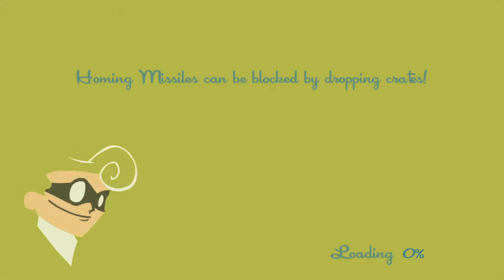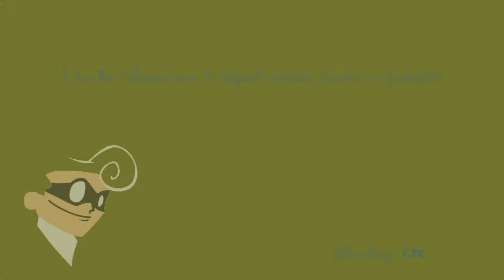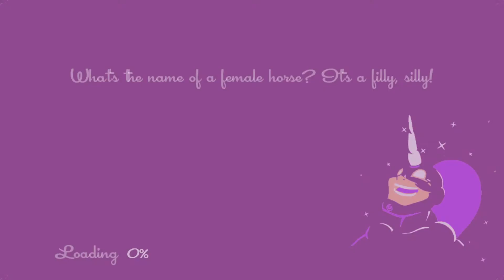SpeedRunners 🏃 #1 Rush City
🏃 SpeedRunners od DoubleDutch Games
📝 Wszystkie chwyty dozwolone i jeden cel - być najszybszym!
📌 Najważniejsze wydarzenia w poniższej sekcji "MINUTNIK" (opcja POKAŻ WIECEJ)

👁‍🗨 OGÓLNE INFORMACJE
Producent: DoubleDutch Games
Wydawca: tinyBuild
Silnik: Microsoft XNA
Premiera: 19 kwietnia 2016
Platforma: Steam / PC

🗣 OPIS OGÓLNY
Powalająca, wieloosobowa gra o bieganiu, która gromadzi 4 graczy przeciwko sobie, lokalnie lub/ i online. Biegnij, skacz, bujaj się, używaj przebiegłej broni i dopalaczy, aby wywalić przeciwników poza ekran.